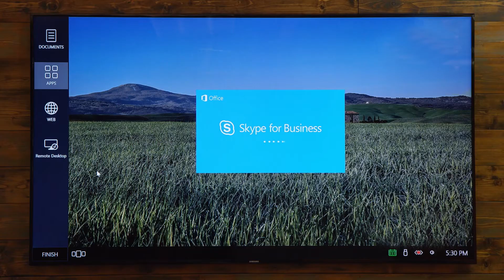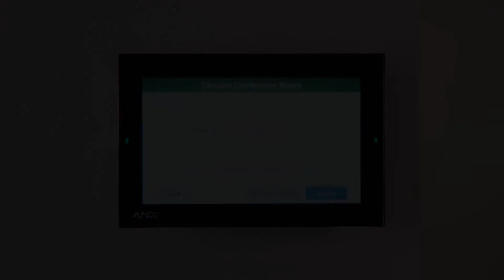Acendo AMX - La gamme collaborative pour réunions efficaces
Sidev, grossiste spécialisé dans l’audiovisuel, présente la solution Acendo : technologie de collaboration par AMX.
La gamme Acendo se compose de :
- la barre de son de conférence haut de gamme Acendo Vibe
- le système de collaboration pour salles de réunion Acendo Core
- la tablette tactile de réservation de salles Acendo Book.